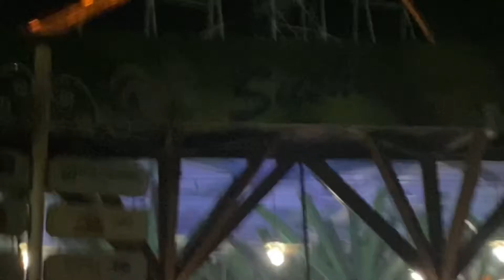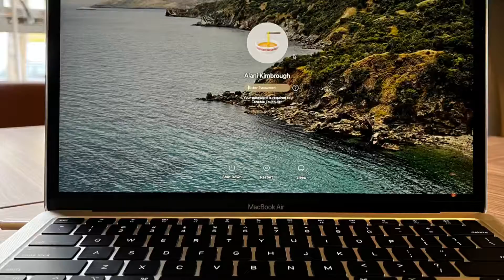2021 Rewind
2022 here we come….?